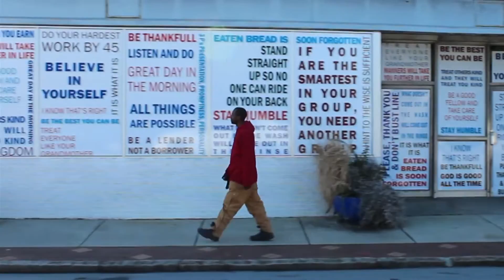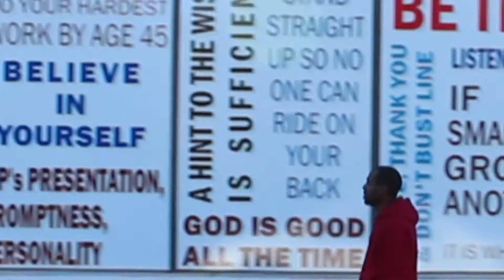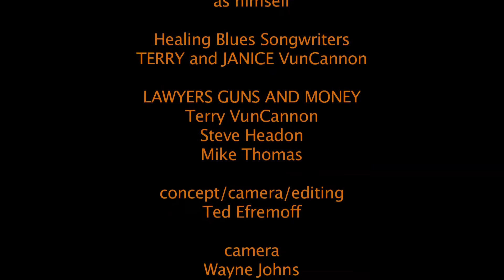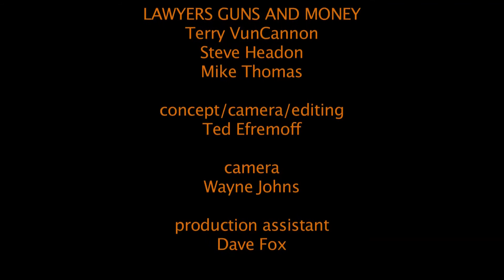Satellite LES1 Signal Decoded After 50 Years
LES1 Satellite, After being dead for 50 ys, Signal starts...decoded message...
The signal seems to be saying "It's getting cold again outside...Remember the homeless in your area!"